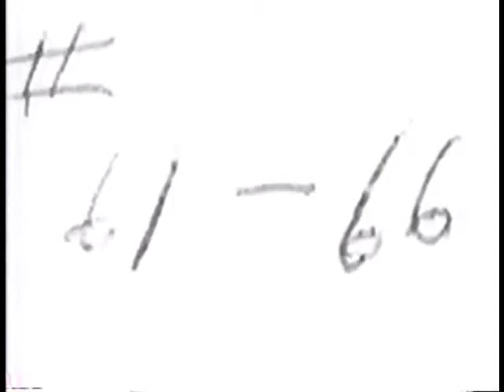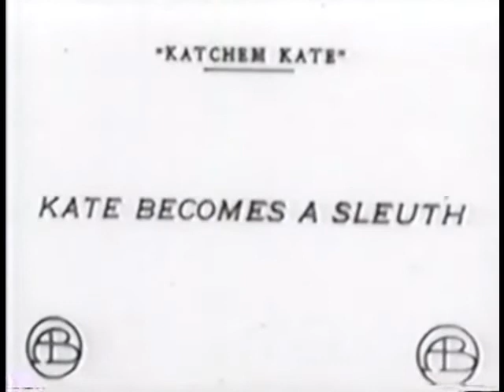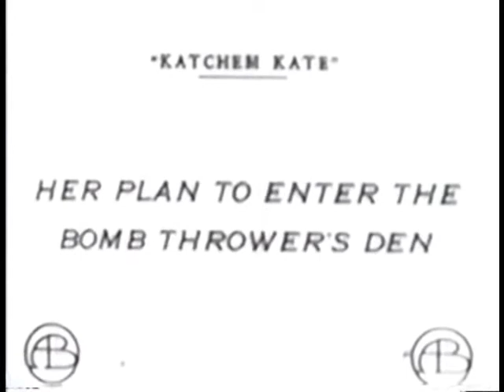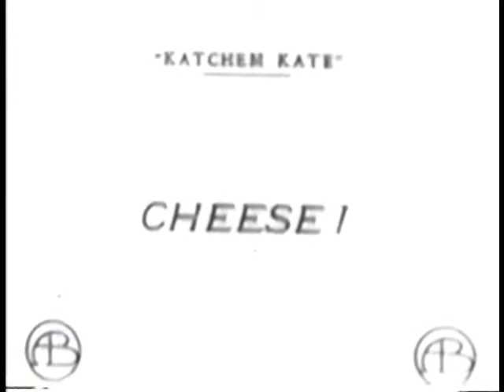KATCHEM KATE (1912) -- Biograph, Mack Sennett, Mabel Normand, Fred Mace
KATCHEM KATE
Biograph Company, 636 ft., rel. June 13, 1912 dir. Mack Sennett, auth. Dell Henderson, cam. Percy Higginson cast: Mabel Normand, Fred Mace, Jack Pickford, Vivian Prescott, Tony O'Sullivan filmed: 4/1912 Location: CA copyright: June 25, 1912